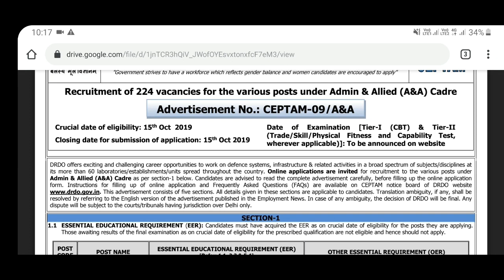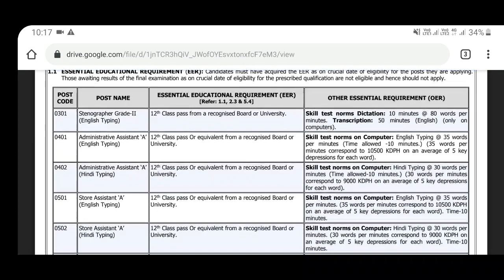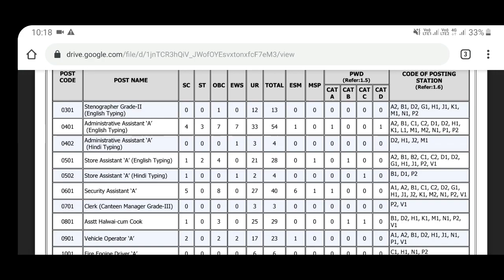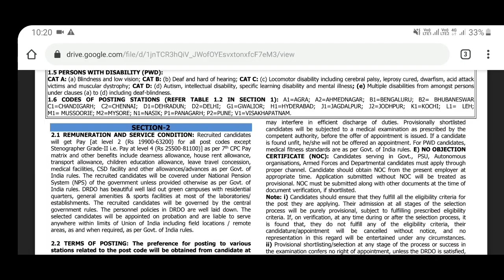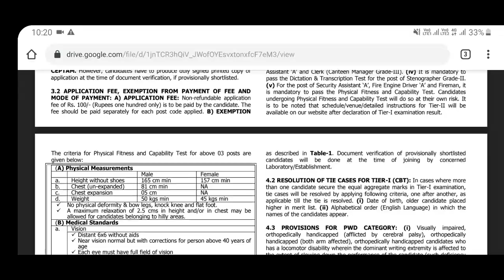Latest jobs notification from DRDO 2019 | clerk and assistant jobs 2019